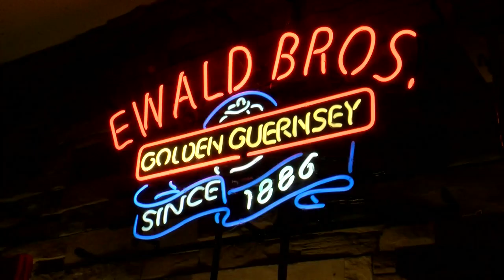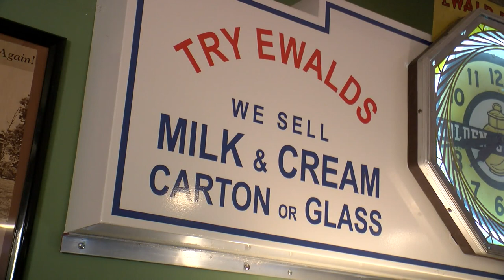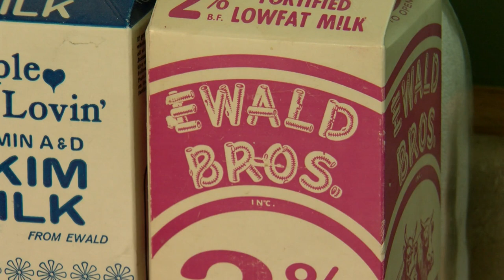Finding Minnesota: Ewald Brothers Dairy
There was a time when the milkman was as common as the mail carrier -- and a Minnetrista man is going all-out to make sure people never forget that.